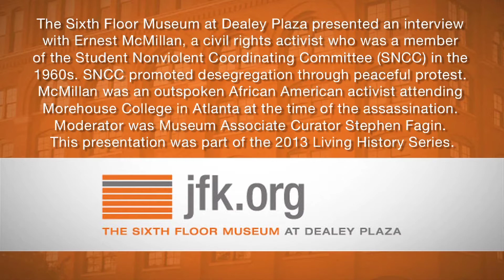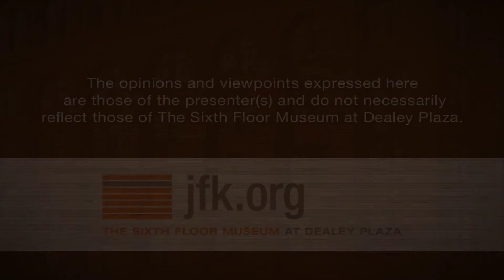Living History with Ernest McMillan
The Sixth Floor Museum at Dealey Plaza presented an interview between Ernest McMillan, a civil rights activist and member of the Student Nonviolent Coordinating Committee, an organization that promoted desegregation through peaceful protest. He was an outspoken African American activist attending Morehouse College in Atlanta at the time of the assassination.

This presentation took place at the Museum on June 8, 2013 as part of the 50th anniversary Living History Series. To see related films, photos, documents and oral histories from The Sixth Floor Museum's collection, visit our online collections database Or make a research appointment to explore the books, DVDs and other materials available in the Museum's Reading Room